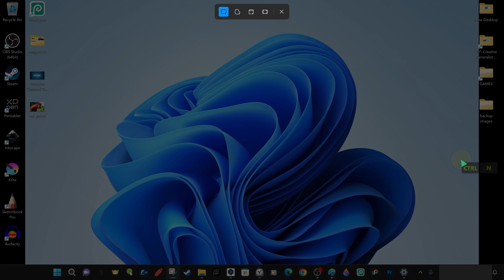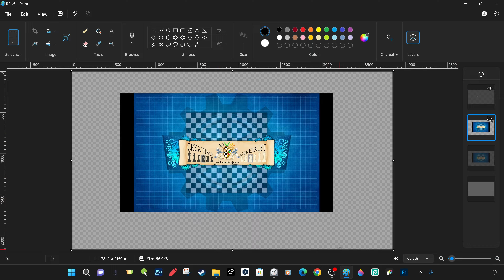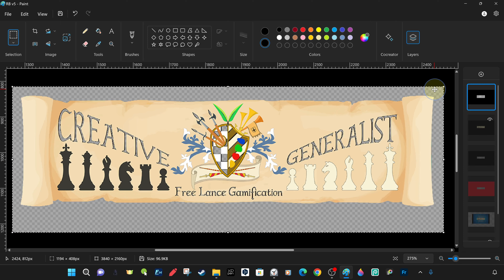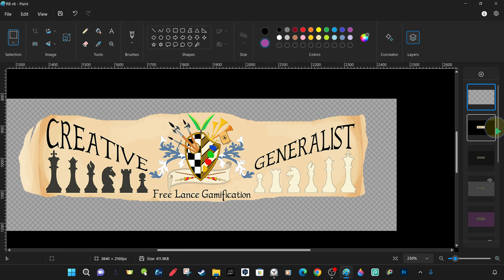New MS Paint Background Removal (Decoupage) Transparent Selection & Masking methods Fast Tutorial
New Microsoft Paint Background Removal (Decoupage) Magic (Transparent) Selection and Advanced Masking methods Fast Tutorial
We have prepared a detailed and very fast step-by-step tutorial about Removing the Background (Decoupage) Magic (Transparent) Selection and Advanced Masking methods in the new Microsoft Paint.
📕🖊️REQUEST
One of our goals is to help you and provide you with facilitating ways to find solutions.

🟡 👇👇👇Windows 11 NEW Microsoft Paint step by step detailed Tutorials